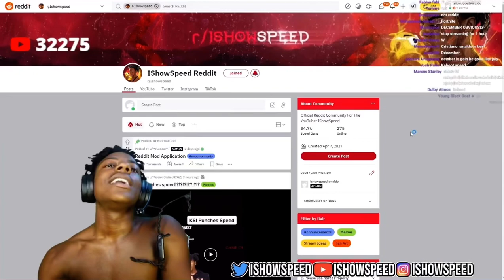IShowSpeed Reacts To KSI PUNCHING Speed 😱